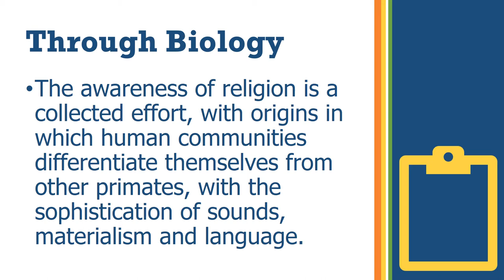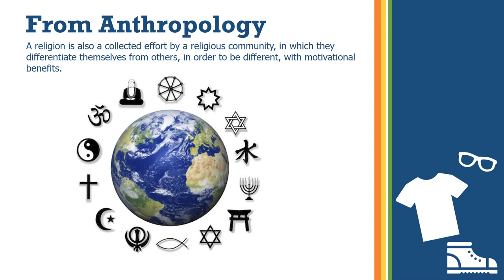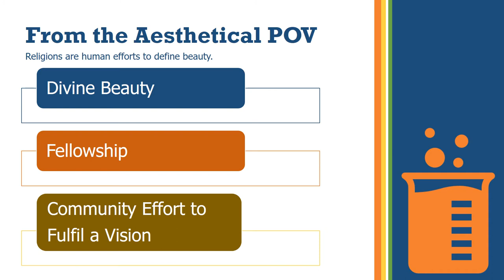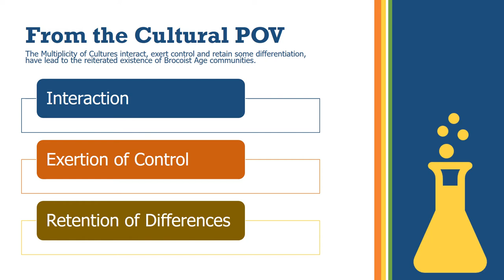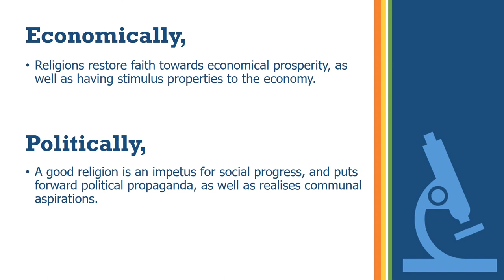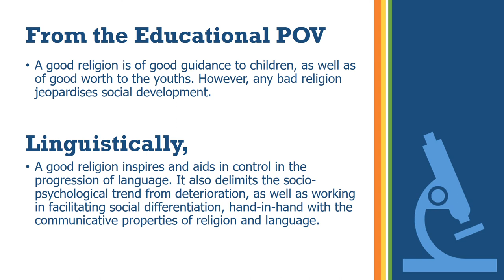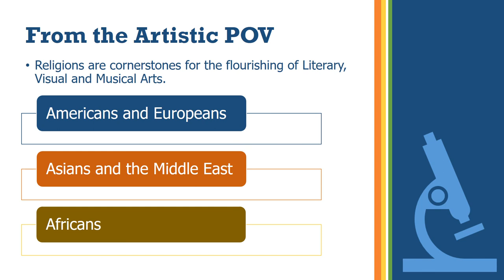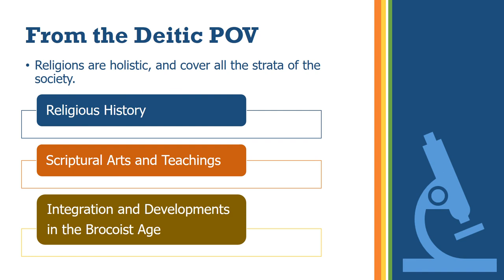[Getting to know religion through 12 ways]- Hai Qing (Tory Heagan) Yao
Are the ways to know religion being too complex? No worries, I made it easy for you. Do Pause and read more about the POV of Compassion, which I skipped in the recording session.

I need sponsorships fulfilling my monthly financial needs of about USD 500 or MYR 2000.
Help me lead a better Life, impacting me in a good way. Others benefit too!